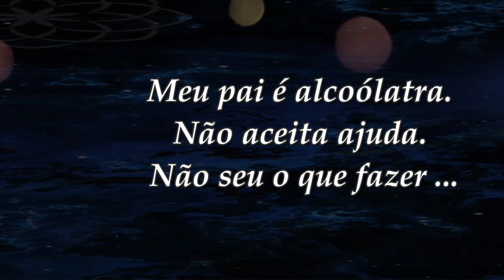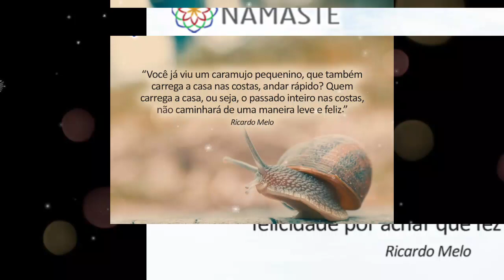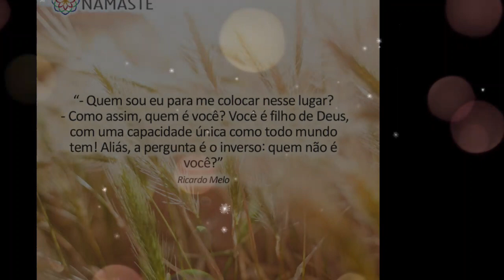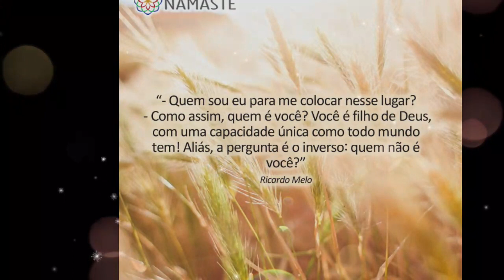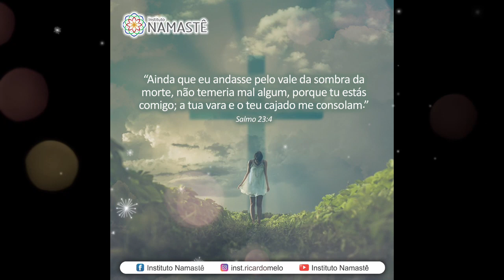Pílulas Inspiradoras NOTURNA - Meu pai é alcoólatra. Não aceita ajuda. Não seu o que fazer ...